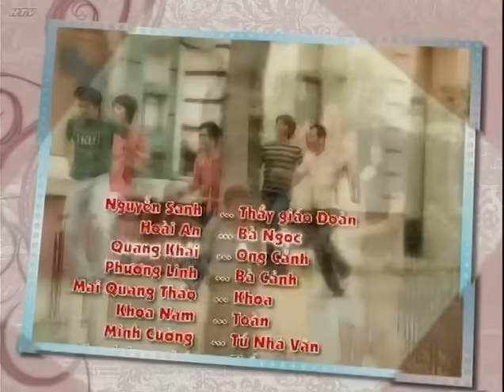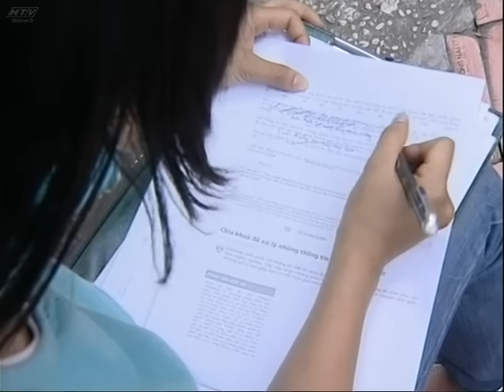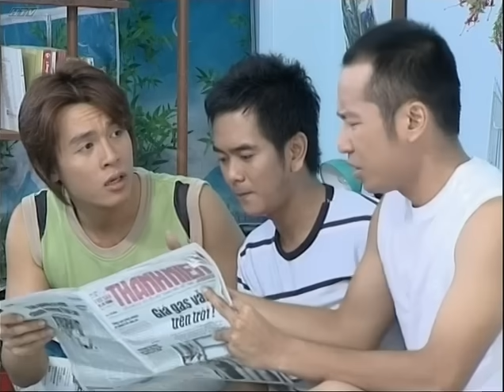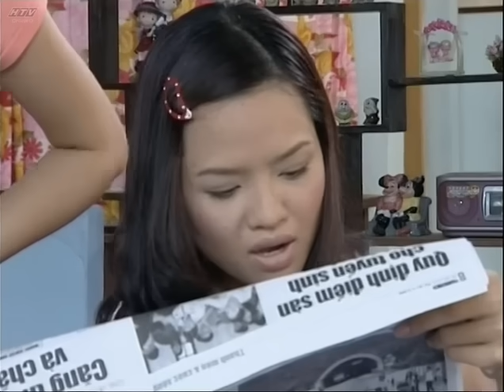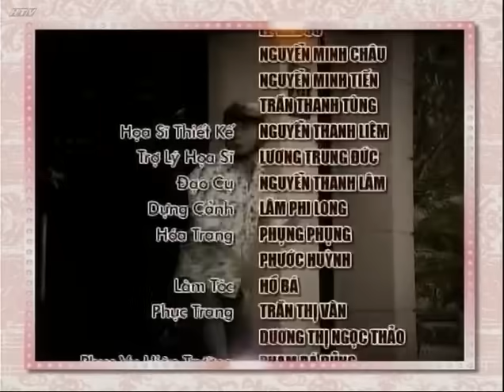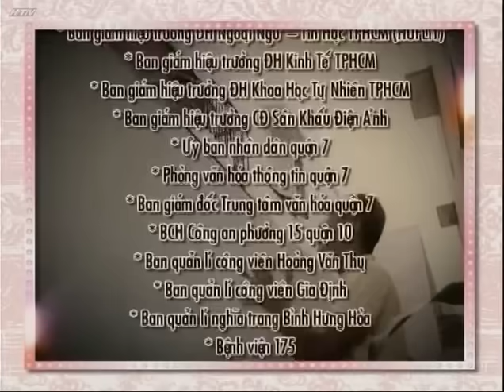Cổng Mặt Trời - Tập 19 | Top Phim Tình Cảm Việt Nam Hay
Cổng Mặt Trời | Tập 19 | Vượt qua sự cố, Bình đã giúp cả nhóm tìm được việc làm tại nơi uy tín. Có công việc phù hợp, Tùng sẽ có thêm cơ hội kiếm tiền thanh toán những khoản nợ mà cô đang lo lắng. Tùng có thoát khỏi được những biến cố từ phía gia đình gây cho cô nhiều ám ảnh trước đây?

Diễn viên: Lương Thế Thành, Hòa Hiệp, Đình Hiếu, Hùng Thuận, Ngọc Lan, Nguyệt Ánh, Kha Ly, Hiền Trang, Lê Bê La, Ánh Hoa, Kim Phượng, Huỳnh Anh Tuấn, Kinh Quốc, Công Ninh, Mai Phương, Phi Điểu, Thiên Kim